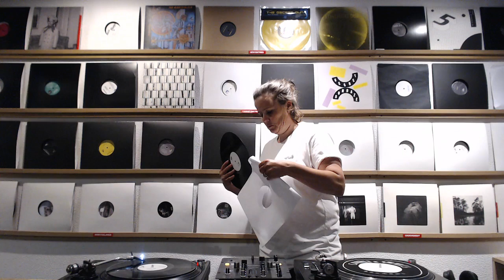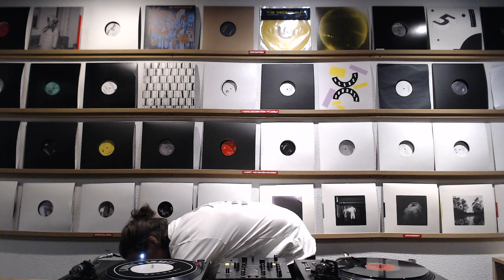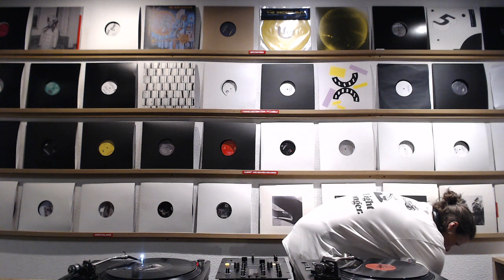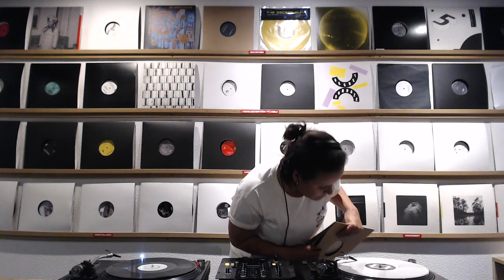Steffi at Carpet & Snares for Move the Record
1 hour DJ set from Steffi from Lisbon's Carpet & Snares.